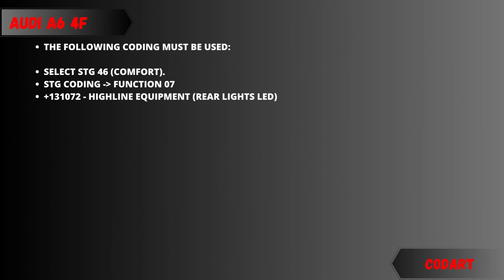Coding on LED taillights e g when retrofitting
We will both get up to 1 BTC when you sign up for a Robinhood Crypto account with my link and trade at least €10 of crypto.

deposite 1euro and get the change te get one bitcoin, minimum win is 10euros and you have to keep them 30days, also you will receive minimum 10 euros everytime you invite a friend! you can withdraw your deposite instantly!